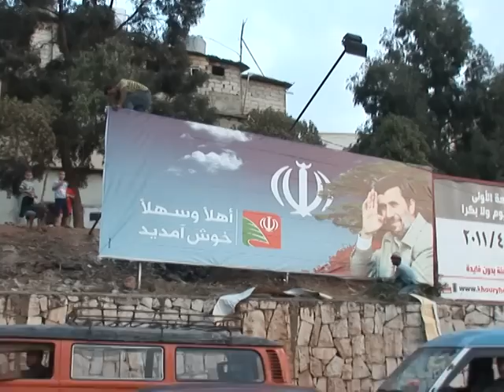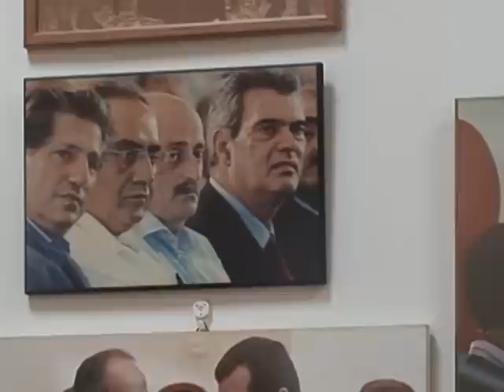Iranian leader in controversial visit to Lebanon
Iranian President Mahmud Ahmadinejad is due to make his first visit to Lebanon on October 13, which is set to include a trip to the south of the country and Israeli border. But the two day visit -- that includes meetings with both the Lebanese President and Prime Minister -- has already courted controversy, with the US voicing concern that it could increase regional tensions. Shiite group Hezbollah will use the visit to celebrate their close ties with Tehran, but not everyone will be celebrating.Duration: 02:15